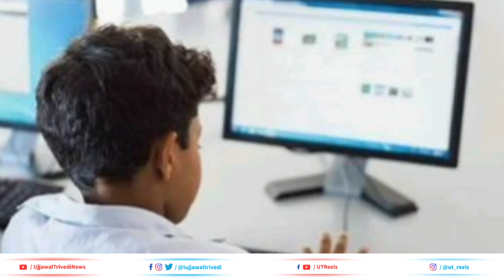कॉमेडियन विक्रम पोद्दार की अनसुनी कहानी | The Untold Story